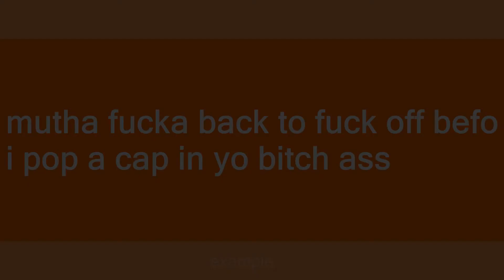pop a cap